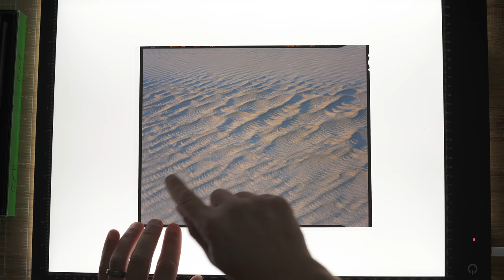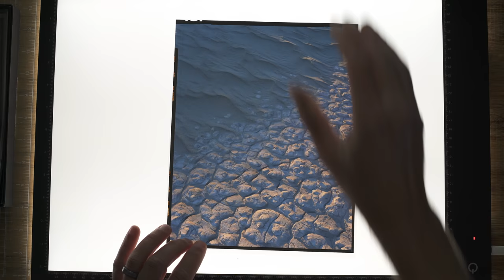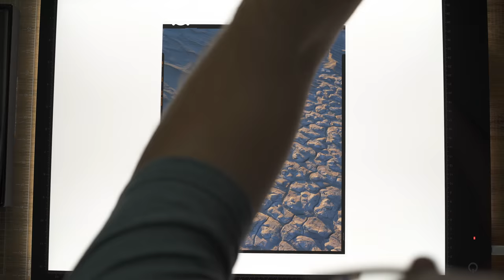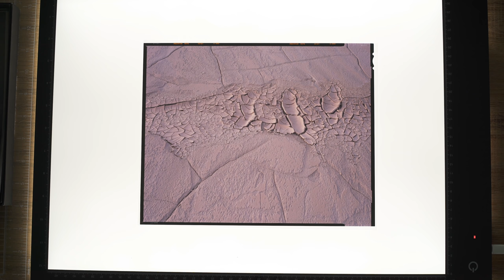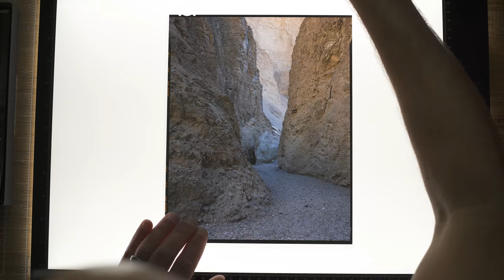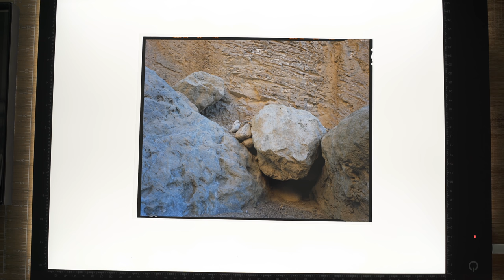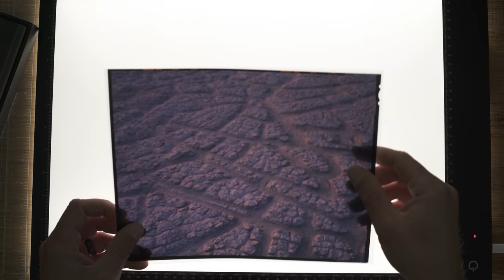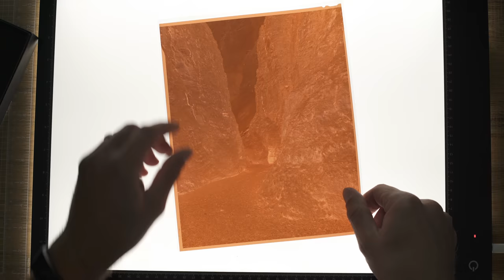Death Valley 2022: Film Reveal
In this video, I take a look at my film from my January of 2022 visit to Death Valley, and share my thoughts regarding the images as I see them for the first time.

If you enjoy this Ad-Free content, help me follow my dream!

— VIDEO EQUIPMENT —
My Video Camera
My Wide Video Lens
My Normal Video Lens
My Microphone for in the Field
My Backpacking Video Camera
My Backpacking Microphone
My Voiceover Microphone
My Waterproof LED Video Light

— HIKING EQUIPMENT —
Super Comfortable Sleeping Pad
My Hiking Boots
Super Lightweight Bivy
My Cozy One Man Tent
The Best Trekking Poles

— FILM EQUIPMENT —
My Film Changing Tent
Dark Cloth & Rain Cover
My Favorite Cable Release